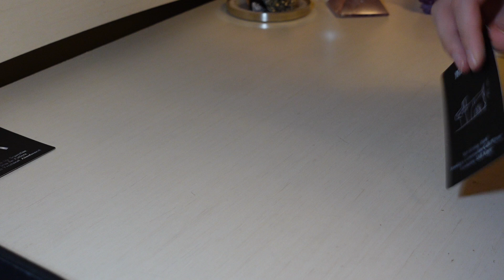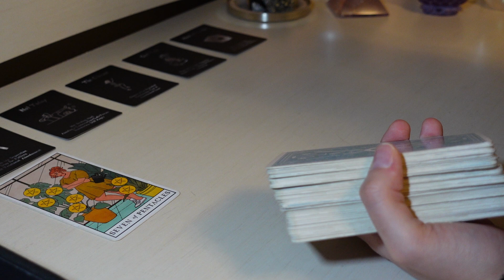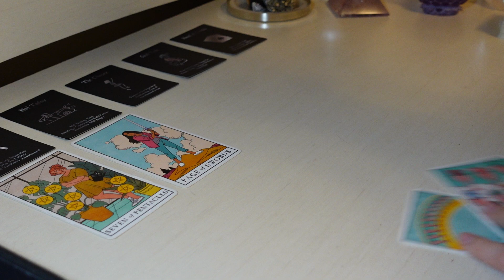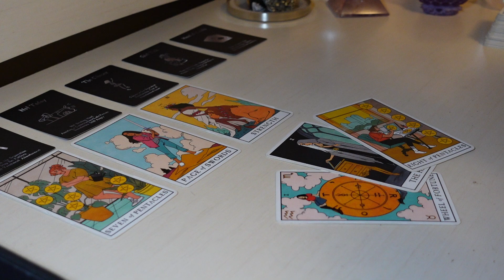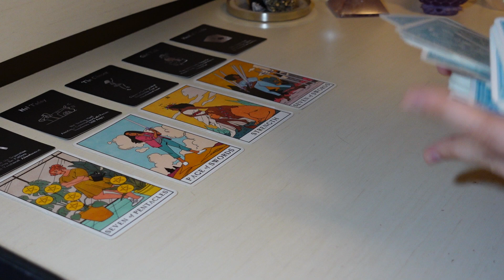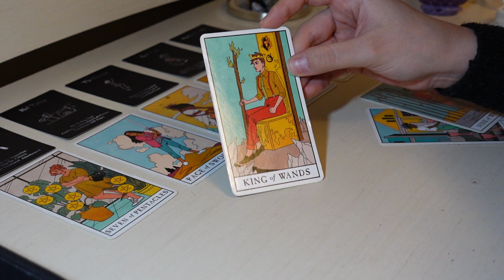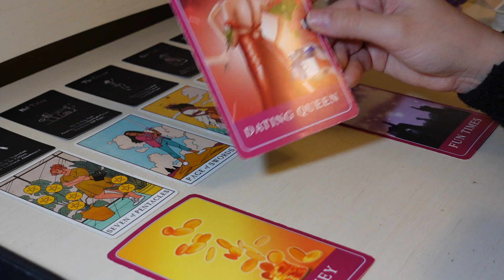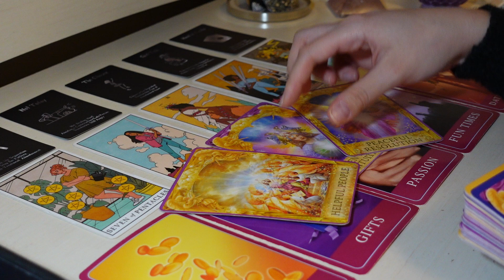♋️Pisces, Happily single but someone has their eye on you❤️February 2021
15min Love Reading + 2 questions + advice : $80
30min Love & Money/Career Reading + 3 questions + advice: $150
1hr Love & Money/Career Reading + 5 questions + advice: $250

This reading is for Pisces Sun, Moon & Rising signs!